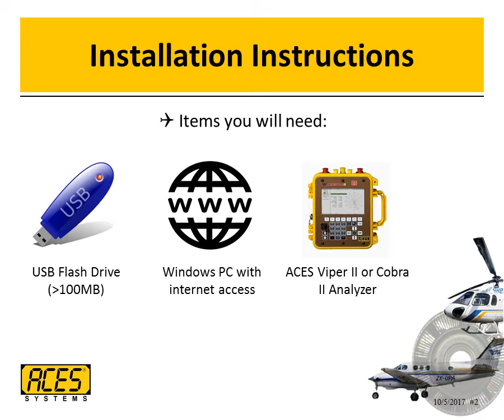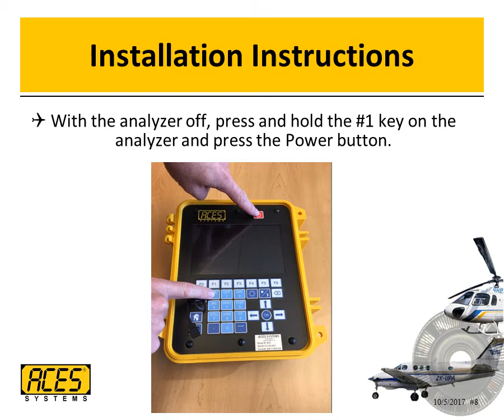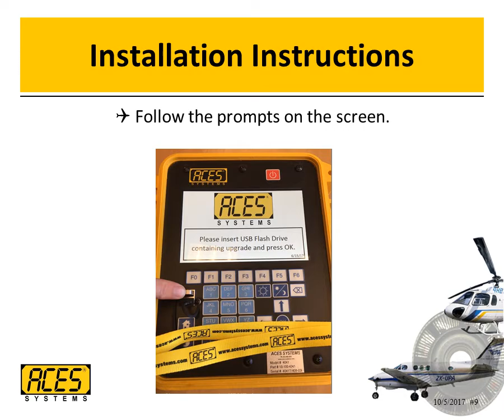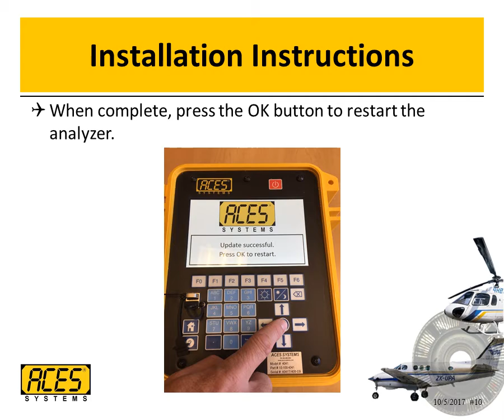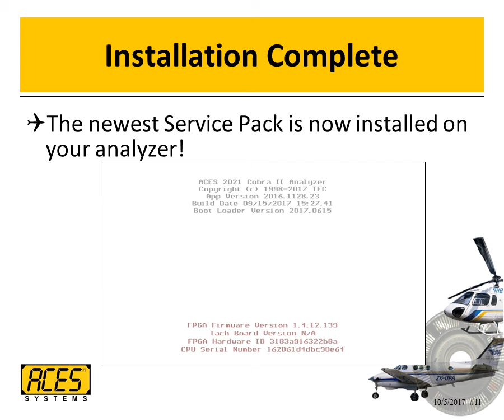How to Install a Service Pack into an ACES Analyzer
This instructional video shows how a user can update their current ACES Systems Viper II or Cobra II analyzer with the latest Service Pack.  Our Service Packs are part of our continual quality improvement of our products, and they add new features, enhancements, and bug fixes to our Generation II analyzers.